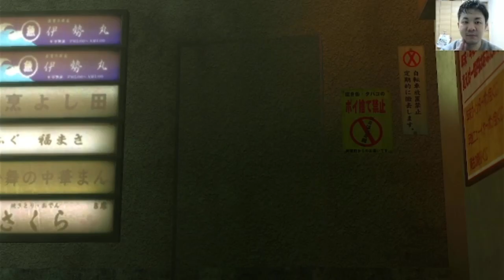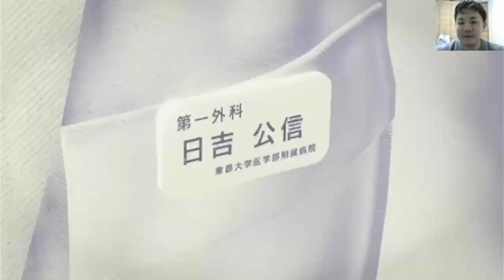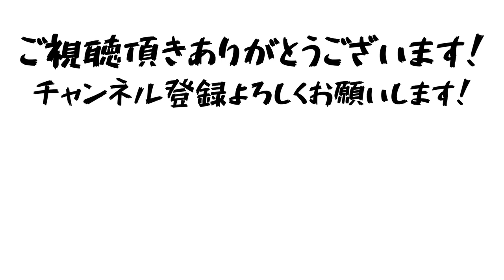[龍が如く極]神室町はオレが守るぜっ！part7